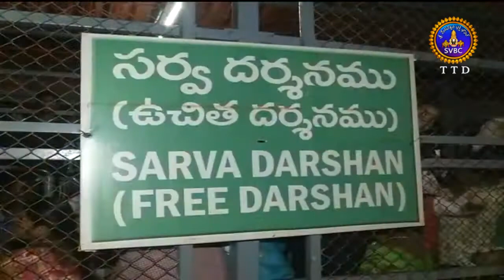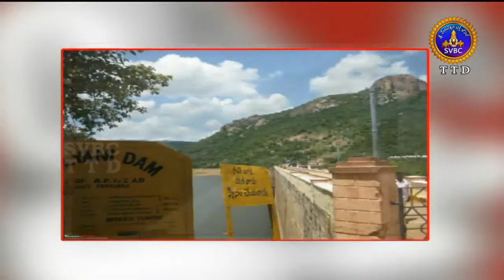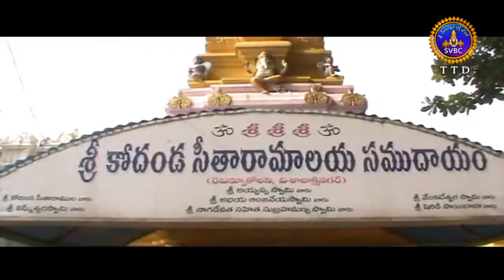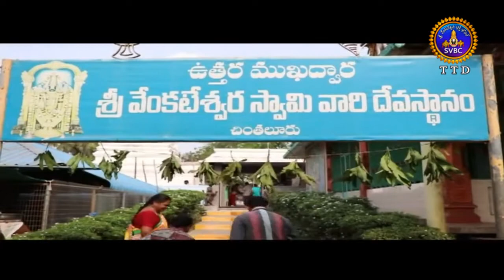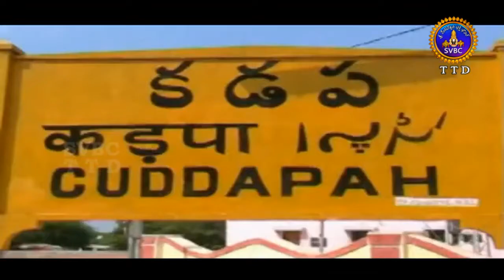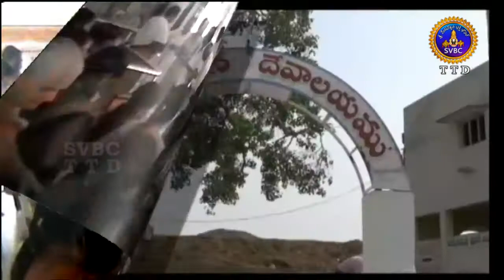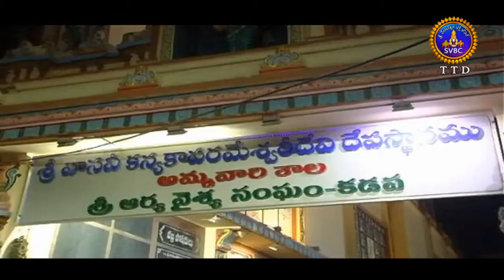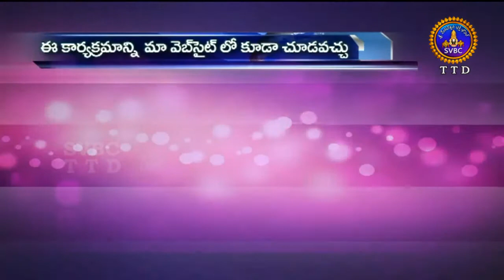Adhyatmika Viseshalu | 10PM | 19-05-18 | SVBC TTD